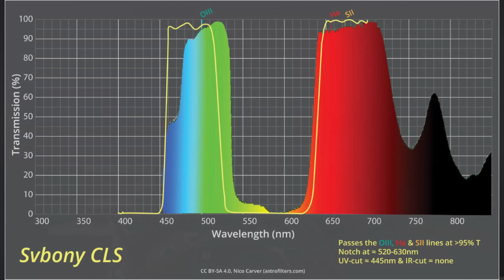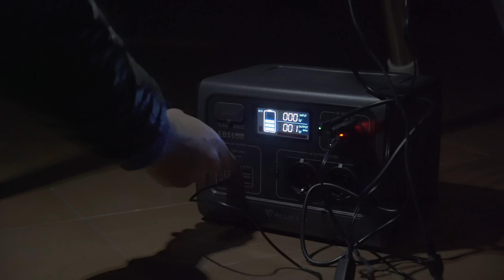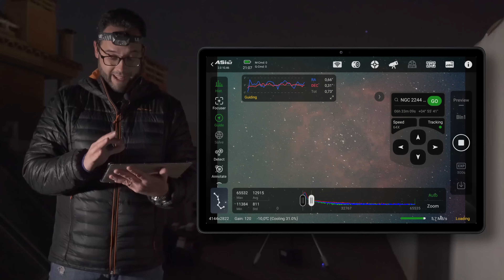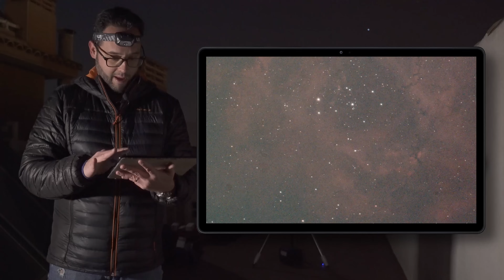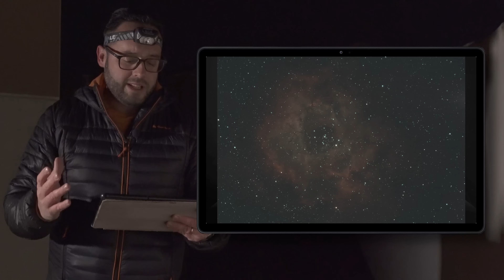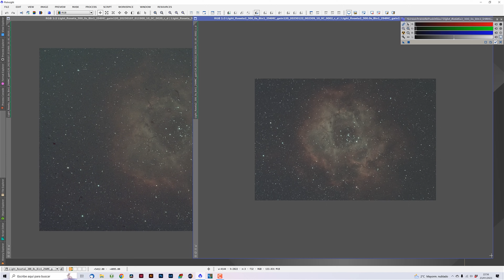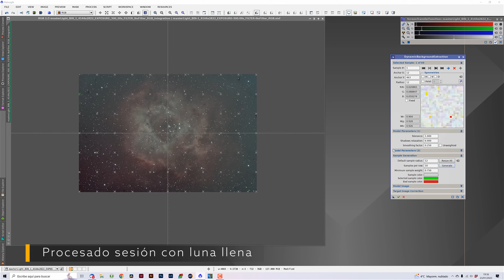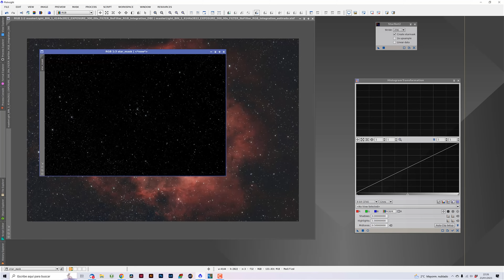Astrofotografía CON LUNA LLENA 👉 ¿Es REALMENTE POSIBLE?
Practicar astrofotografía de cielo profundo con luna llena utilizando el filtro adecuado es posible. ¿Cuánto hay de cierto en esta afirmación? ¡En este vídeo lo ponemos a prueba!

🔴 ¿Te gustaría iniciarte en ASTROFOTOGRAFÍA y PROCESADO ASTROFOTOGRÁFICO? Échale un vistazo a estos cursos

Aquí puedes encontrar el filtro que he usado en esta sesión

Capítulos de este vídeo:
00:00 Introducción
1:04 Mi proyecto de observatorio remoto en casa
1:54 Los filtros anti contaminación lumínica
4:21 Prueba con luna llena
8:09 Prueba con luna nueva
9:56 Revisión de fotografías
12:29 Resultados finales
15:42 Conclusiones finales